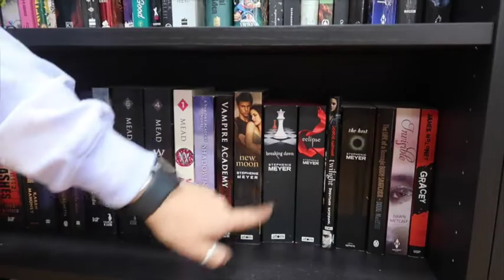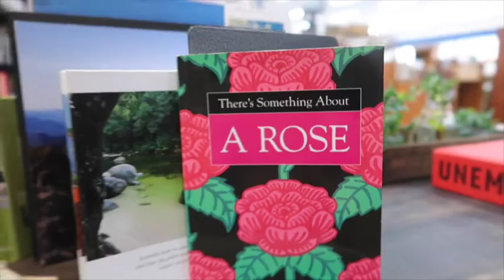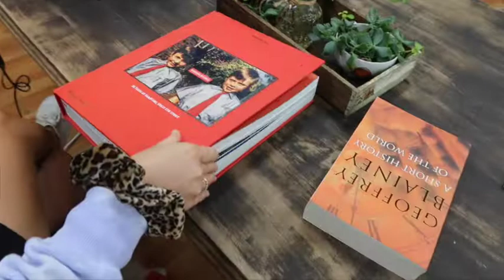THRIFT WITH US! | op shop shenanigans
We love a good op shop! Come along as we go on a hunt for some second hand goodies ;)